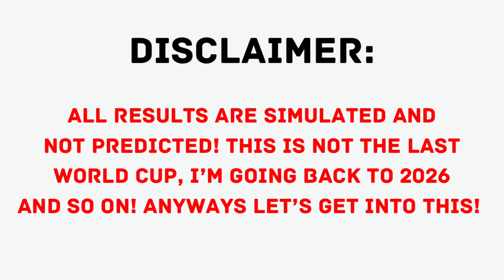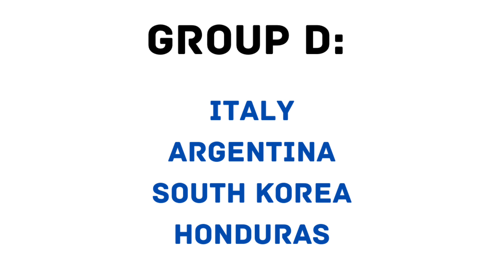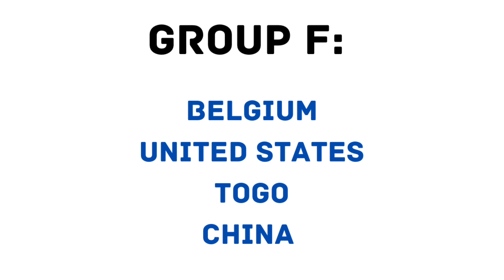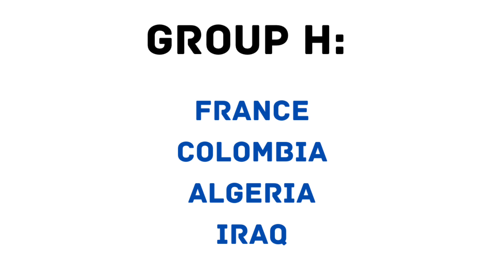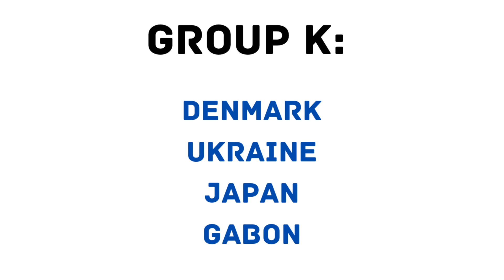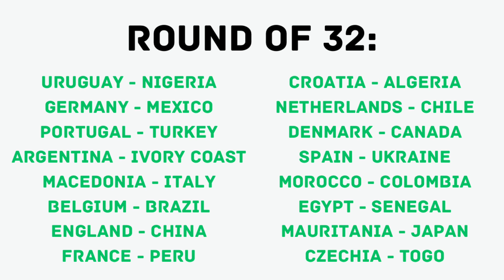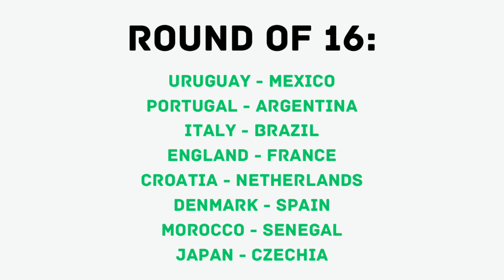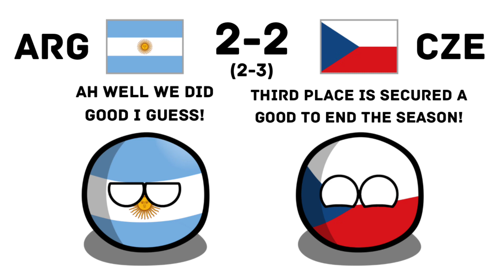2070 FIFA Mexico World Cup in Countryballs - Simulation - SEASON 2 FINALE!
This is NOT the end of the custom World Cups, I’m just going back to 2026 because why not!

ALL RESULTS ARE SIMULATED ON INTERNATIONAL FOOTBALL SIMULATOR SO I DO NOT PREDICT THESE RESULTS!